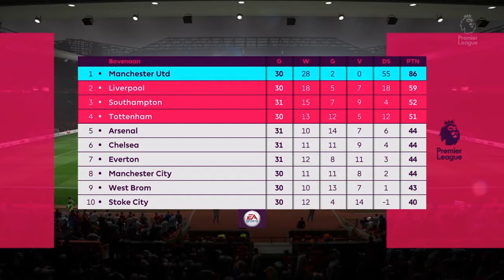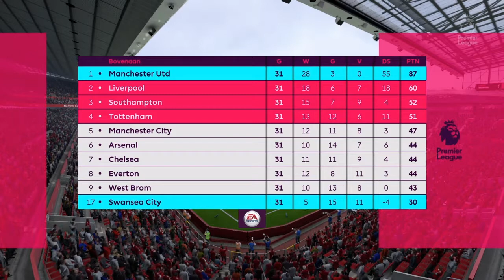MAN UTD CARREER MODE afl 24 | premier league champs!!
Aflevering 24 van mijn carreer mode met Manchester united